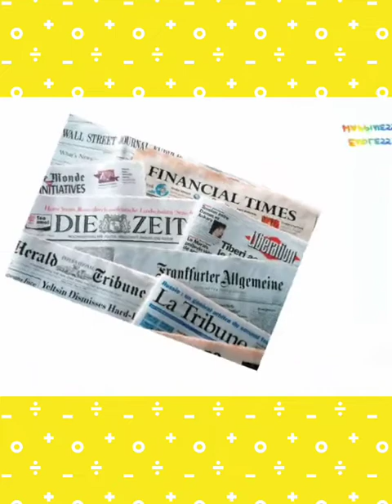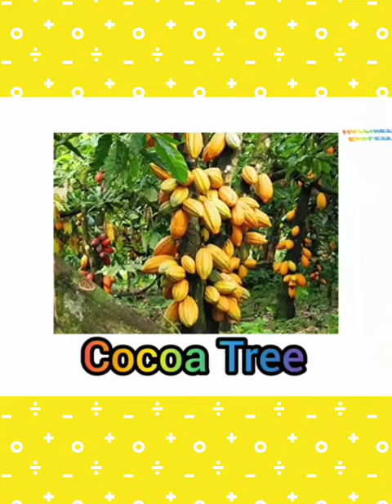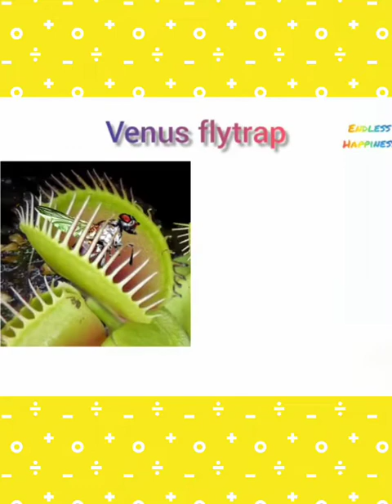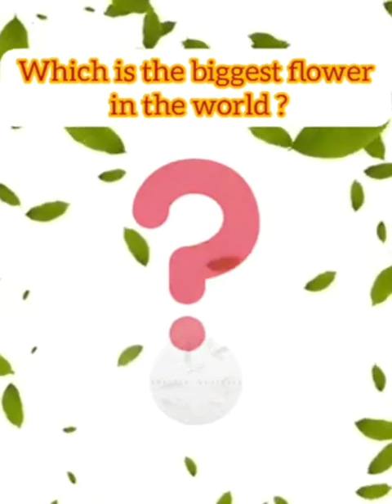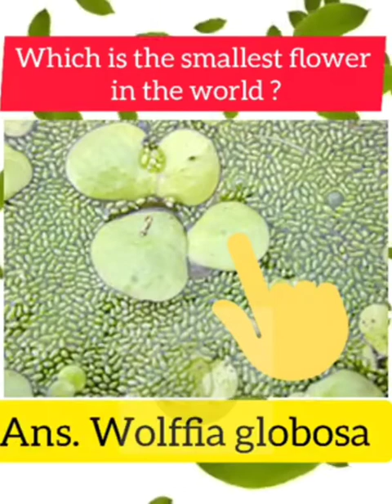Important#facts_about_plants || Biggest and smallest plant @Endless Happiness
I have explained the following things in this video :

1. The word "paper" comes from papyrus, which is "the paper plant, or paper made from it."
It was the chief writing material in ancient Egypt, was adopted by the Greeks, and was used extensively in the Roman Empire.
We are still able to make modern papyrus which is used today as a specialty paper by artists and calligraphers to make masterpiece pictures and even greeting cards.

2. ● कोकोआ पेड़ – जिससे चॉकलेट बनती है
चॉकलेट कोकोआ (Cocoa) नाम के पेड़ से बनता है जिसकी खोज 4000 साल पहले अमेरिका के वर्षा वनों में हुई ।
● कोकोआ पेड़ की फलियों में जो बीज होते हैं उनसे Chocolate को बनाया जाता है। इसके बीजों को कोको कहते हैं।

3. वीनस फ्लाईट्रैप : यह पौधा मुख्य रूप से अमरीका के कैरोलिना क्षेत्रों में पाया जाता है। इसके पत्ते दो भागों में बँटे होते हैं और दोनों के मध्य एक उभार होता है, वह दरवाजे के कब्जे की तरह कार्य करता है। पत्ते के दोनों भागों की सतह पर संवेदनशील बाल जैसे रेशे होते हैं। इनमें से किसी को कोई छू ले तो पत्ते के दोनों भाग तुरन्त बन्द हो जाते हैं और कीट को अपने भीतर कैद कर लेते हैं। कीट को पूरा पचाने के पश्चात पत्ते कै दोनों भाग पुनः खुल जाते हैं और अन्य शिकार की प्रतीक्षा करने लगते हैं ।
आमतौर पर मांसाहारी पौधे ऐसी मिट्टी में उगते हैं। जिसकी प्रकृति अम्लीय अथवा दलदली होती है। इस तरह की मिट्टी में नाइट्रोजन की मात्रा बहुत कम होती है और इस कमी को पूरा करने के लिये ये पौधे कीटों को पकड़कर उनके शरीर से नाइट्रोजन प्राप्त करते हैं।
और दो मांसाहारी पौधे के बारे में मैंने बताया है।

◆  दुनिया की सबसे छोटी और सबसे बड़े पौधे के बारे में मैंने बताया है।

I just wanna do my best to give you happiness and knowledge. 🙏

Thanks alot to everyone who gives me their  precious feedbacks.😇